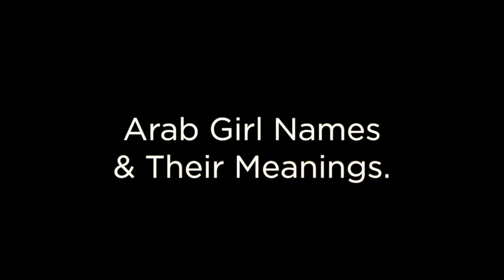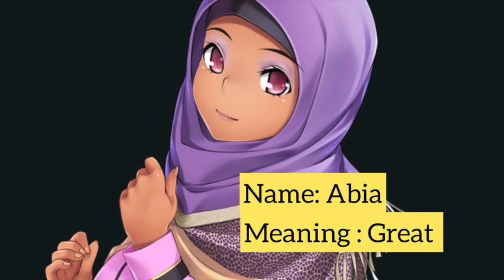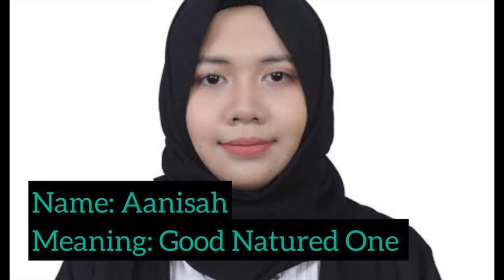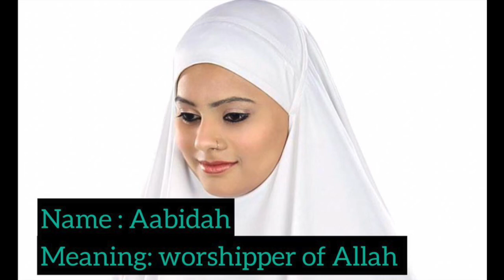AMAZINA:Arab Girl Names and Their Meanings